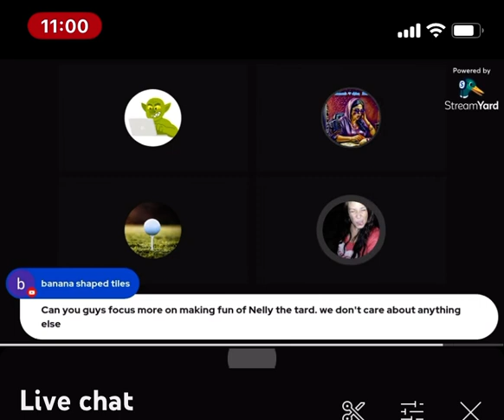Who did it 🤨💩💨💨💨💨 Golfman shite himself 🤣🤣🤣🤣🤦🏻‍♀️